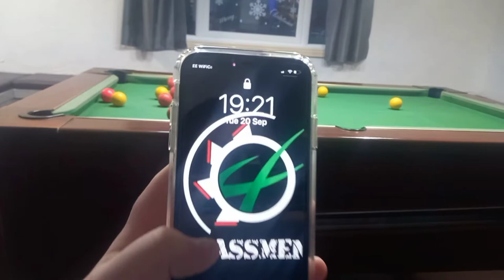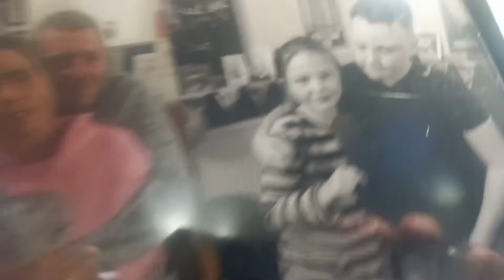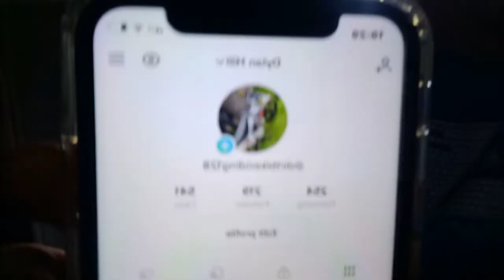playing a game of pool with my good friend dylan (ft dirtbikeriding128 on tiktok)